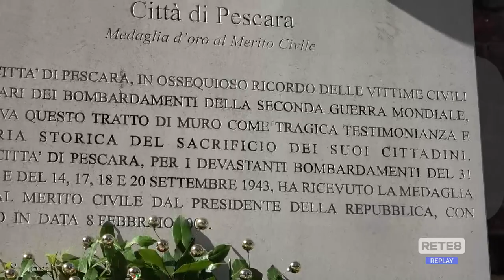Pescara - La città non dimentica i bombardamenti